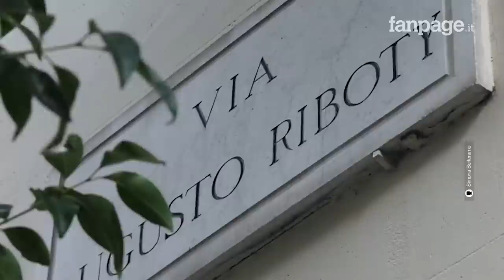Il killer di prostitute sarebbe il guardaspalle del boss Michele Senese: l’omicidio a Roma Prati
Il killer di prostitute che avrebbe ucciso tre donne giovedì mattina a Prati era stato il guardaspalle del boss Michele Senese e aveva avuto affari comuni con Carminati e Diabolik.